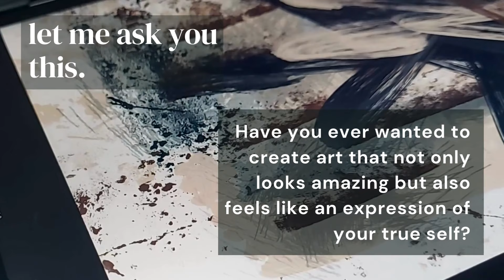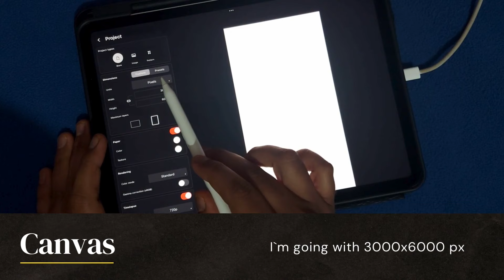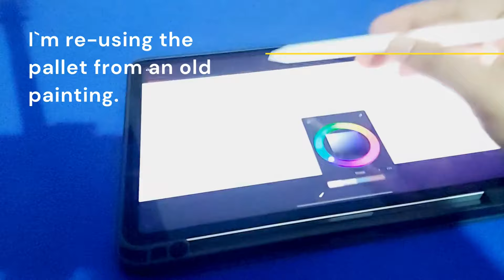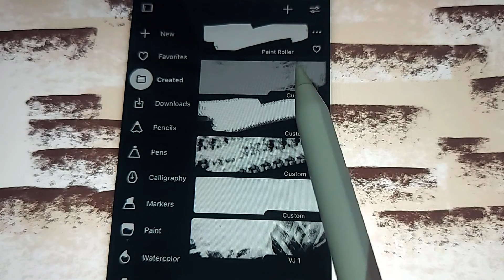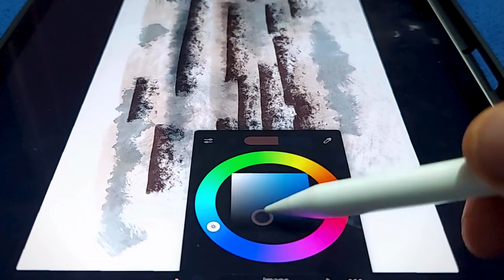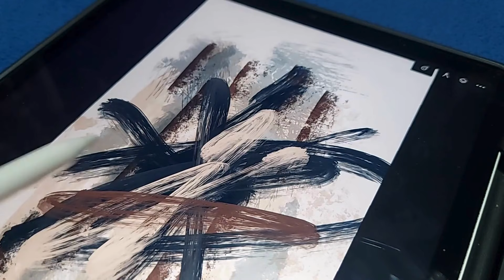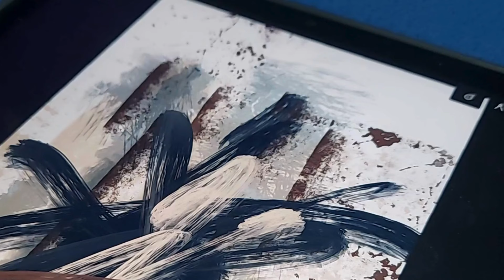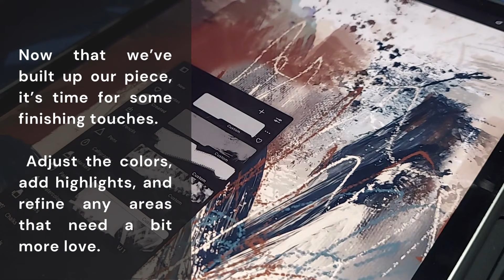How to Draw Abstract Art on Your iPad | Digital Art Tutorial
Unlock your creativity and dive into the world of digital abstract art! In this step-by-step tutorial, I’ll show you how to create stunning abstract artwork using just your iPad and the Infinite Painter app. Whether you’re a seasoned artist, an art lover, or a beginner looking to explore new creative horizons, this video is for you!

In this video, you’ll learn:

How to set up your digital canvas for optimal results 🖼️
Techniques to create dynamic base layers and textures 🌈
Pro tips for adding intricate details and bringing your abstract art to life 🎨
A special trick to make your artwork pop on any screen 🔥
Abstract art is all about expression and breaking the rules, and with digital tools, the possibilities are endless. This tutorial is perfect for artists looking to expand their skills, art collectors interested in digital creations, and anyone who loves to learn how to make art that’s truly unique.

📌 Why You Should Watch:

Art Lovers: Get inspired to create your own abstract masterpieces.
Art Collectors: Discover how digital art can add a modern touch to your collection.

Beginner Artists: Learn easy techniques to start your artistic journey.

Your support helps me create more content like this. 😊

👉 Share Your Art: I’d love to see what you create! Tag me on Instagram with your digital abstract art—let’s inspire each other.